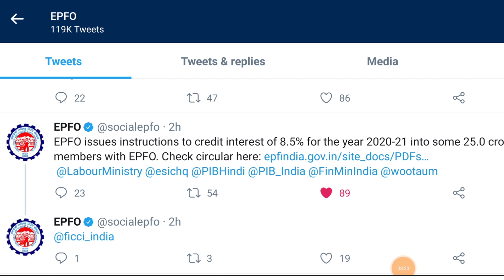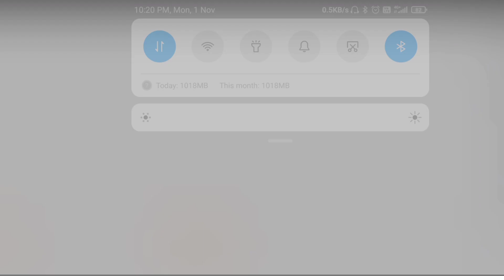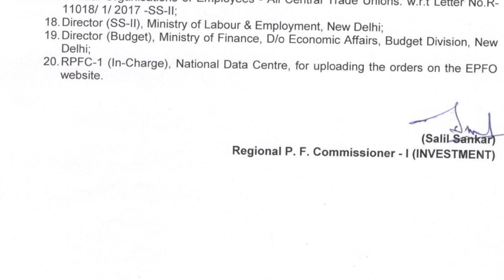EPFO से बड़ी खुशखबरी,good news for Intrest 2020-21,epfo interest 2020-21 kab aayega,@SSM Smart Tech